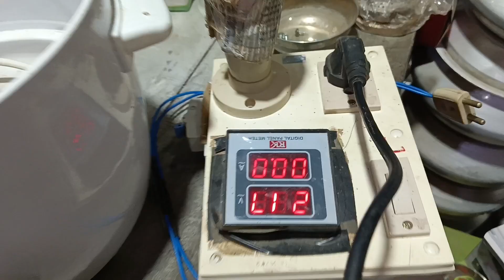jug new problem| electric kettle repair | electronic water boil jug repair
how to repair electronic jug water boil jug repair
jug new problem| electric kettle repair | kettle repair | electronic water boil jug repair